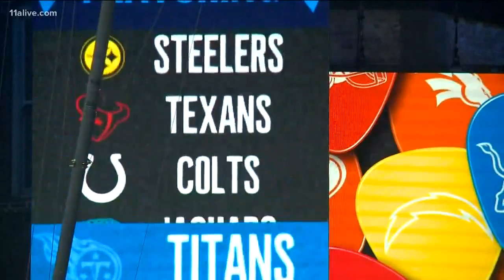Nashville to host NFL draft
Atlanta will pick the newest Falcons in the 14th slot.